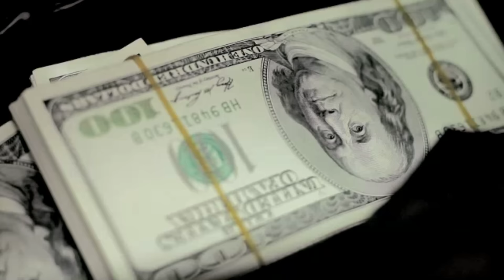О начале работы над продолжением Нормальных Мужиков Не Бывает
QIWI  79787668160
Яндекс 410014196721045